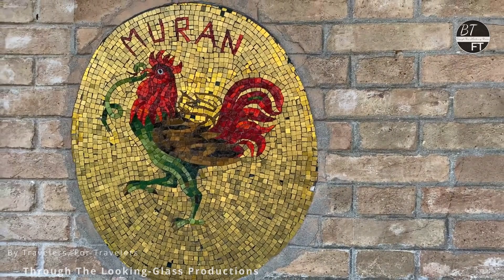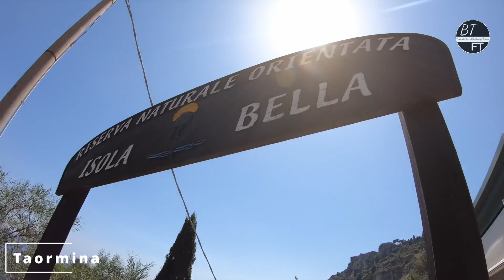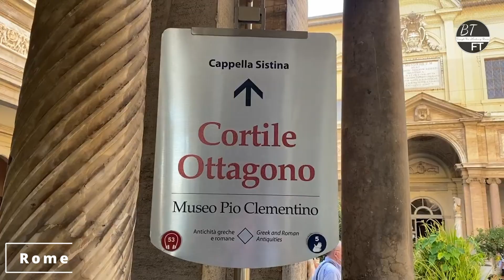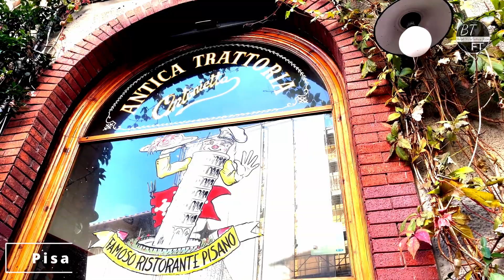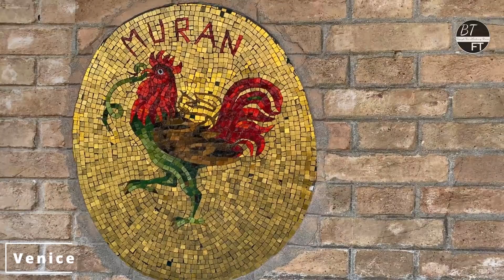Italy Travel Guide 2023: Discovering the Most Beautiful Cities - Taormina, Rome, Venice, Lucca, Pisa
Welcome to our Italy travel video guide for 2023! Join us on a captivating journey as we explore the most beautiful cities of Italy: Taormina, Rome, Venice, Lucca, and Pisa. Immerse yourself in the rich history, breathtaking architecture, and vibrant culture of these iconic Italian destinations. From the enchanting streets of Taormina to the ancient ruins of Rome, the romantic canals of Venice to the charming town of Lucca and the iconic Leaning Tower of Pisa, we'll take you on a visual feast through Italy's must-see cities. Get ready for an unforgettable travel experience in 2023!"

Italy travel
Italy travel guide
Italy 2023
Taormina
Rome
Venice
Lucca
Pisa
Italian cities
Beautiful destinations
Travel inspiration
Cultural exploration
European travel
Architecture
Historical sites